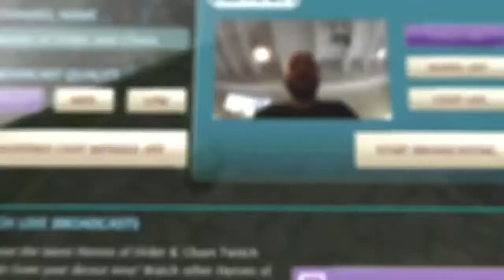QiuYueLan Spotlight Heroes of Order & Chaos Android iOS